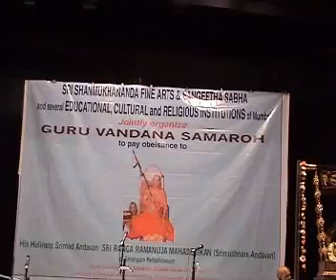GURUVANDANA PT 2 WELCOME AND MARIYADAI TO SRIMAD ANDAVAN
HELD ON 9 MAR CONCLUDING PART